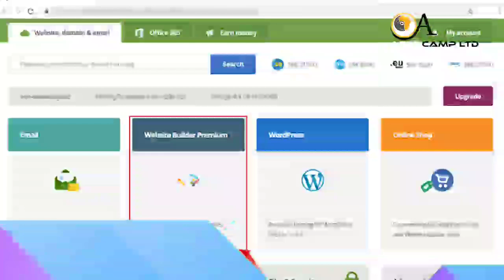IMETUFIKIA TAARIFA MBAYA SANA USIKU HUU KUHUSU POLEPOLE, VILIO SIMANZI VYATAWALA, AVAMIWA NA KUIBIWA